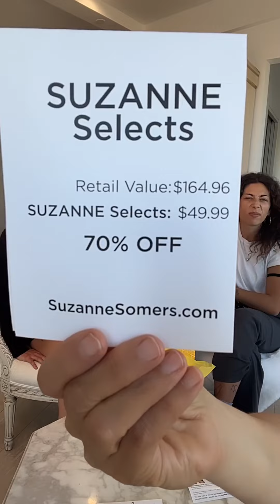Good Morning - Wait till you see this box! 💛 The Legacy Continues